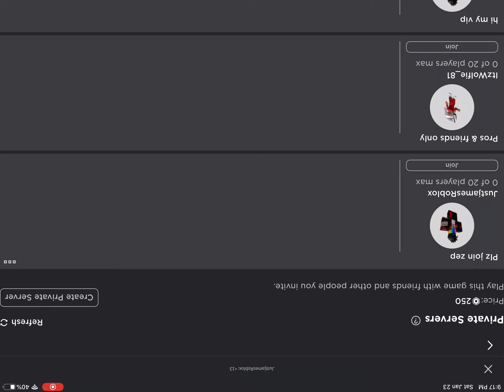Completing the set, purple and pink halo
This took a long time